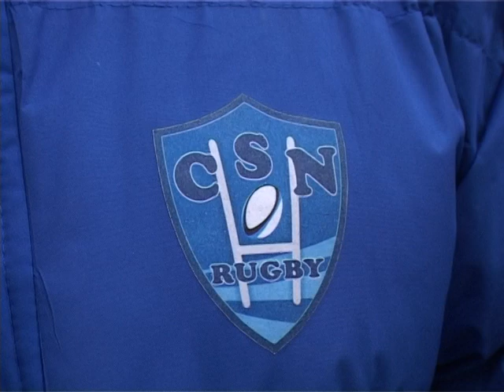CS NAVODARI VS CSM BUCURESTI U23 (rep 1) 20 - 25 - meci test